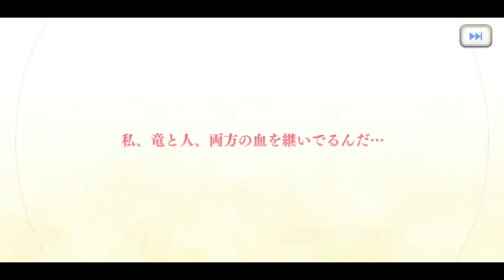MY LUCK IS INSANE!! Princess Connect Re:Dive Grea Gacha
Princess Connect Re:Dive x Manaria Friends Grea Gacha
After the 120 pulls last time, this time only needed 40 pulls to be done XD. Looking forward to Re Zero Collab soon~~~